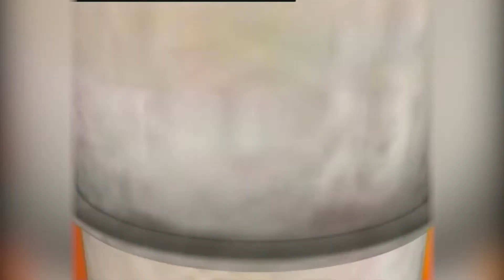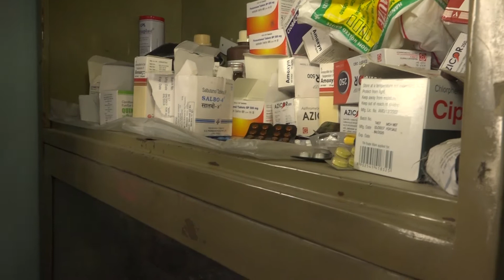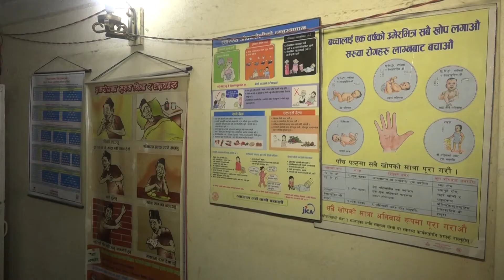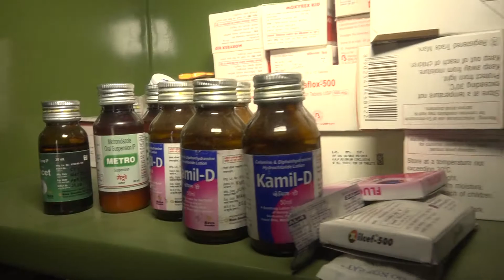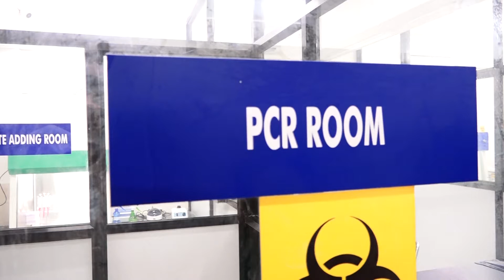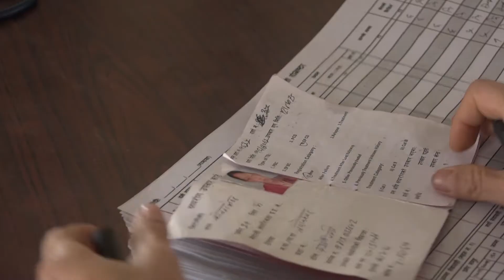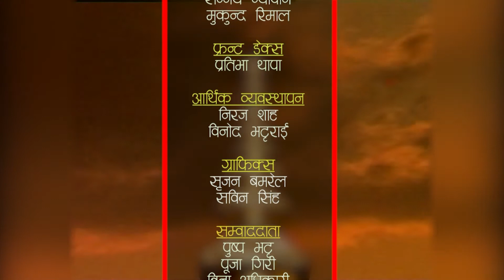महानगरकाे शहरी स्वास्थ्य महाशाखा, Covid-19 नियन्त्रणमा महानगरकाे भुमिका के कस्ताे छ ?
HAMRO KATHMANDU 2077 Shrawan 31